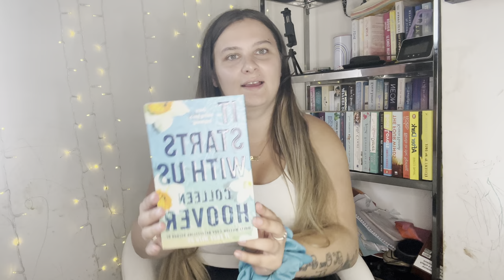July favourites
I usual just do cleaning favourites but I’ve decided to change up up and show you what I’ve been enjoying during July. My July favourites are just what I’ve enjoyed and I’ll like some of the items down below

EBay shoes: item numer 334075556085
Gel nails: Yueshop 6 PCS Gel Nail Polish Kit - Red Burgundy Nail Polish Red Glitter Silver Sparkle Gel Nail Polish, Soak Off UV Gel Nail Lamp Varnish Manicure Kit For Valentines, Beauty Gift (6PCS, 8ml)